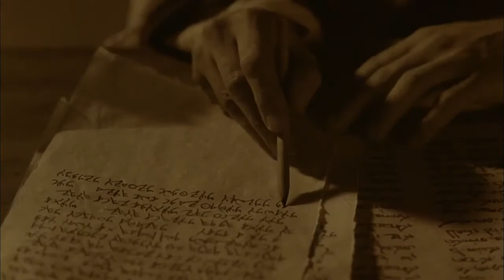English! Jesus is Risen From the dead... Risen Jesus Saves! Gospel of John HD Film Clips(37)